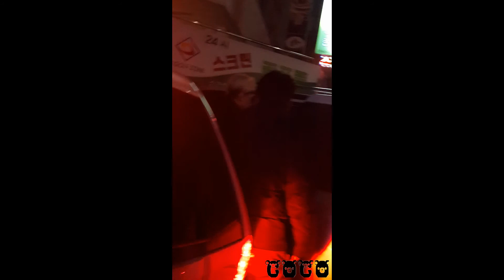131116 世勋饭店出来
Not belong to me.
Credits as tagged in video